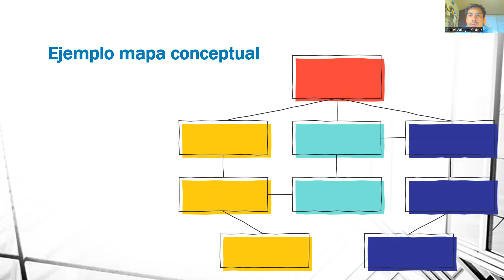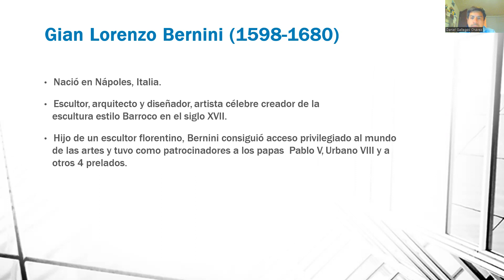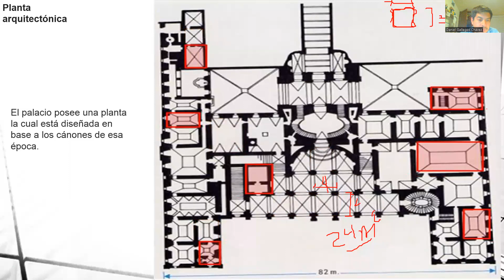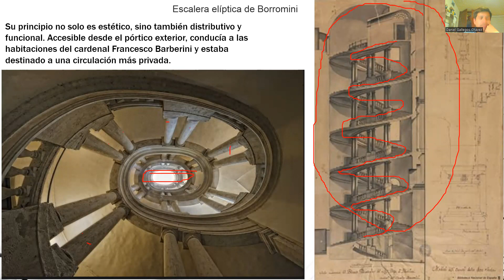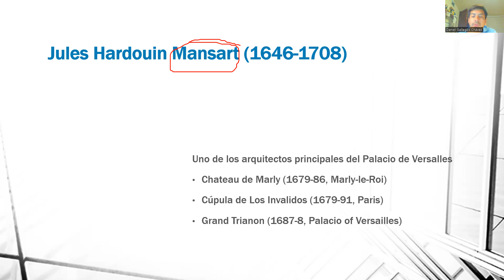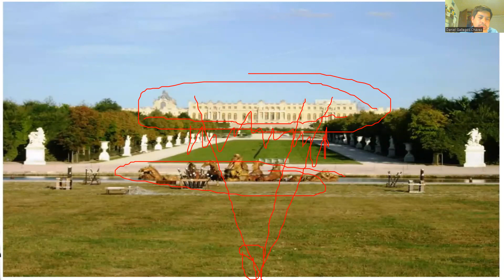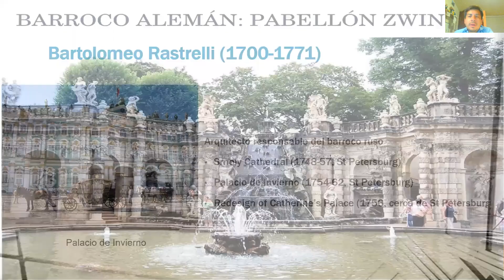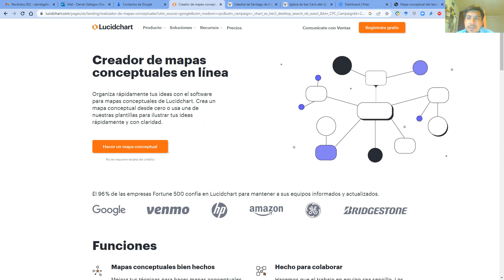Clase 2022-12-13 Teoria e Historia de la Arq 2A